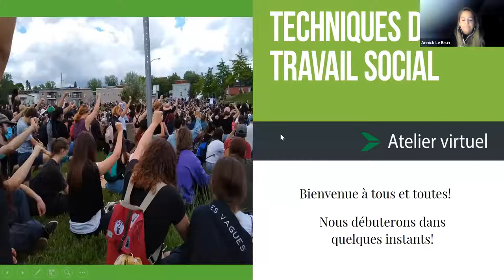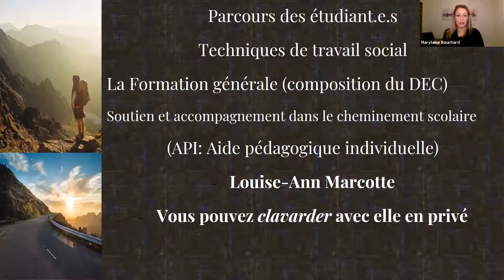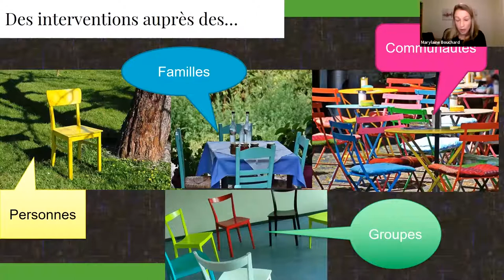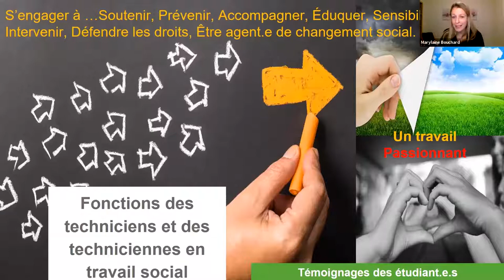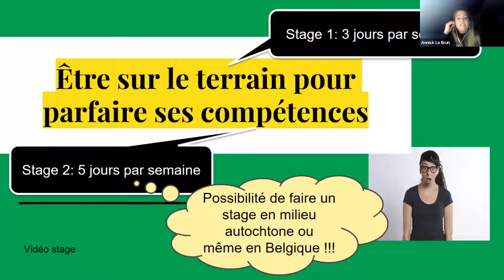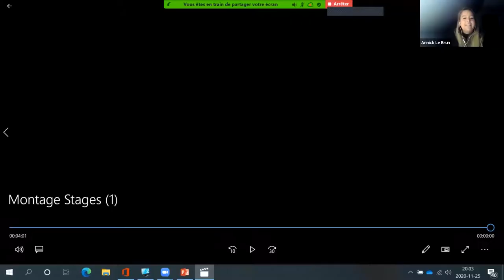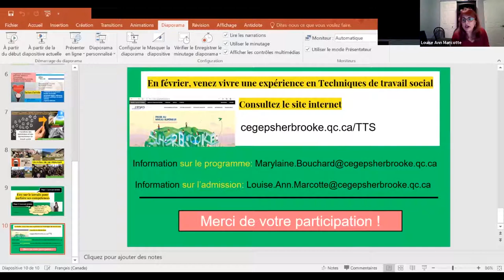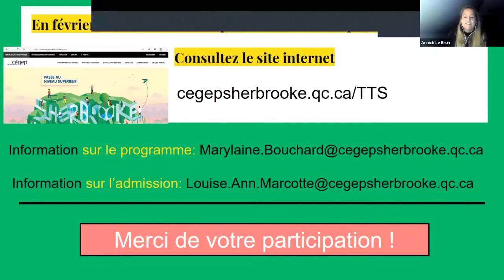Techniques de travail social - Atelier d'exploration virtuel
Revoyez l'atelier d'exploration virtuel présenté dans le cadre des Portes ouvertes 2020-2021.